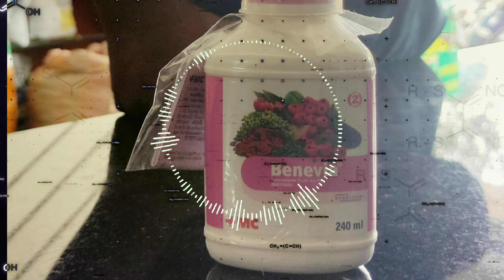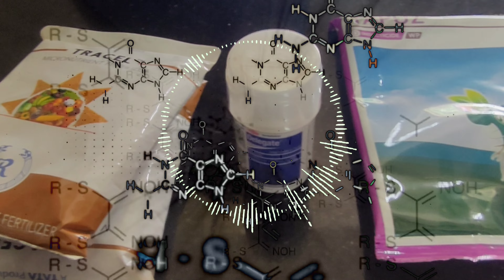இரண்டுக்கும் மேற்பட்ட ரசாயனங்களை ஒரே வாலியில் கலக்கக்கூடாது ஏன்?